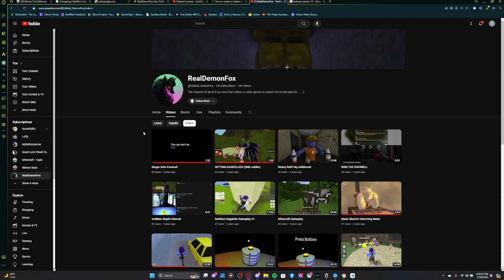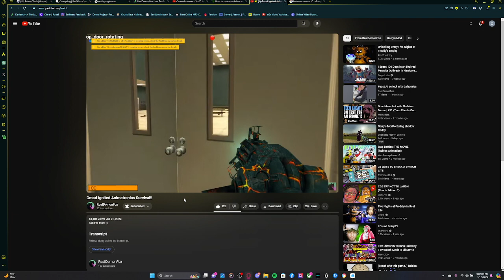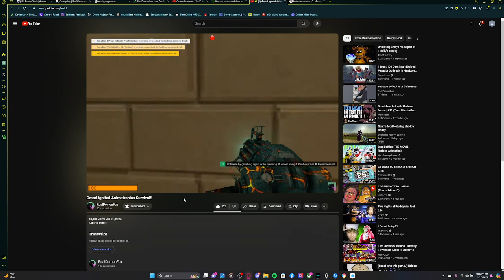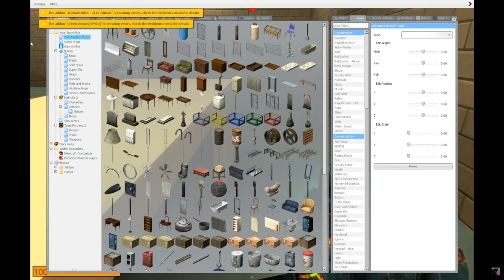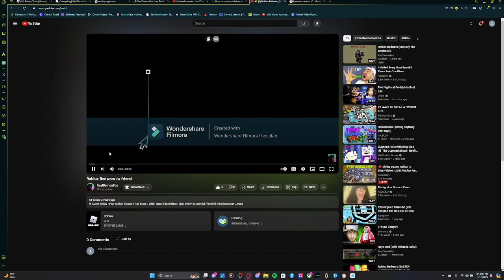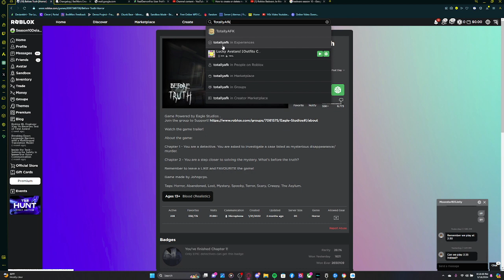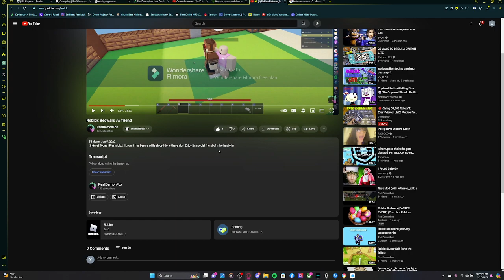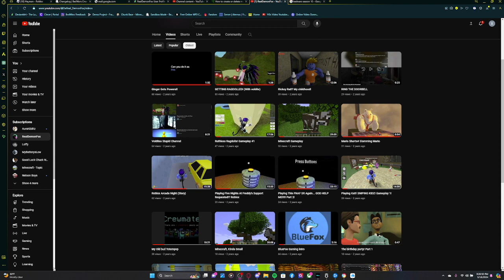Reaction To My Old Videos.. 🥹🔮😭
In this video I'm gonna time travel to my golden years. The time when this channel didn't even make it to 20 subs. So, you can react with me if you want! (maybe i'll get christo)